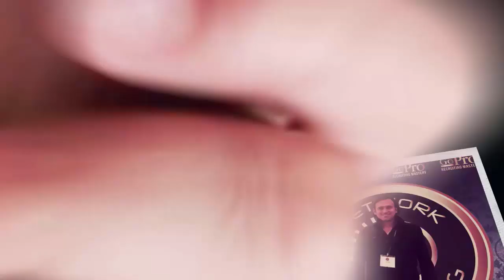📞 CÓMO INVITAR a tu NEGOCIO MULTINIVEL en TIEMPOS DE CRISIS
CÓMO INVITAR a tu NEGOCIO MULTINIVEL en TIEMPOS DE CRISIS / Saber cómo invitar a tu negocio multinivel en estos tiempos de crisis es una cuestión de empatía. No debes llamar a un prospecto misteriosamente. La invitación en Multinivel se trata de invitar a tu negocio con sinceridad, ahora más que nunca. La gente está cansada de ocultar información cuando le enseñan cómo invitar a sus amigos o cómo invitar a su familia. En este video vas a aprender cómo invitar en Network Marketing y cómo atraer prospectos en estos momentos tan complicados para el planeta entero.

🔥 COACHING: ¿Quieres dar un salto cuántico en tu negocio y que nunca más te falten prospectos? Puedo ayudarte a hacerlo mucho más rápido trabajando 1 a 1 contigo. Solo haz click aquí y llena la aplicación. Agendaremos una llamada para conocernos y ver si somos "el uno para el otro":

📝 ENTRENAMIENTO GRATUITO: Esto es lo que aprenderás en esta MASTERCLASS:
Cómo ABRIR CONVERSACIONES con personas que NO CONOCES.
Cómo intercambiar DATOS DE CONTACTO sin INCOMODIDAD ni PRESIÓN.
Cómo SABER si esa PERSONA es APTA para tu NEGOCIO y FIRMARLA.
Cómo AYUDAR a ARRANCAR a tu NUEVO SOCIO en sus PRIMEROS 30 DÍAS.